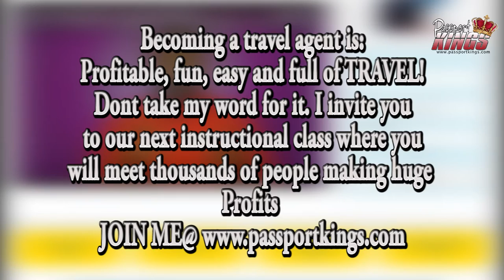Why I became a Travel Agent with PlanNet and Inteletravel: Passport Kings Video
Many people do many things for many different reasons. My goal was always to Make enough money to Travel wherever I wanted, whenever I wanted.. Who knew that I could get paid for doing what I would have spent my money on anyway. Here are a few reasons why I become a travel agent and why I wholeheartedly suggest you join inteletravel and plannet marketing with me. It's Fun, You Travel Often and you make profit because travel is a product that literally sells itself. Join me at the best place on the PlanNet. Make your investment back in a few weeks but be well on your way to make easy profit and commission from then on! Join now, My partners and I will train you ourselves, because when you win, we win!! I've come a long way in this business and I would love for you to start your own with me. You can even call me and I'll show you what to do to take this business opportunity to the next level.